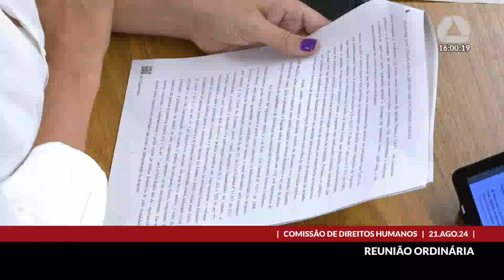21/08/2024 15:30 - Comissão de Direitos Humanos